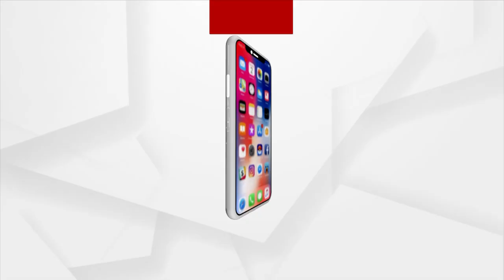ଫେସବୁକରେ ଭଉଣୀ କଳି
ଭଉଣୀଙ୍କ ପାଇଁ ଫେସବୁକରେ ବିଷ ଉଗାଳିଲେ, ଧାବିକା ଦୂତୀ ଚାନ୍ଦ। ଲେଖୁ ଲେଖୁ ଲେଖିଦେଲେ, ମୋ ଭଉଣୀ ଭଲ ନୁହେଁ, ଗୋଟେ ଝିଅ ସହ ତାର ରିଲେସନ ଅଛି। ସବୁଠାରୁ ବଡ଼ କଥା ହେଲା, ସେ ଝିଅଟା ଓଡ଼ିଆ ନୁହେଁ ବାଲାଂଦେଶୀ। ଆଉ ଦୁହିଁଙ୍କ ସମ୍ପର୍କ କେବଳ ଖେଳ ପଡିଆ କି କୋଚିଂ ଭିତରେ ସୀମିତ ନାହିଁ ବରଂ ସୀମା ସହରଦ ଡେଇଁ ବେଡରୁମ ଯାଏଁ ପହଞ୍ଚି ଯାଇଛି।